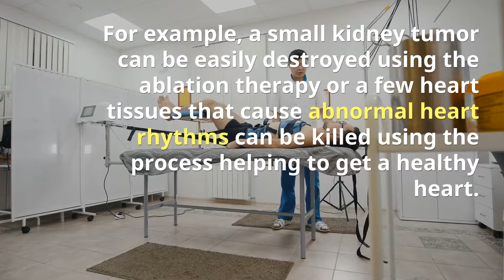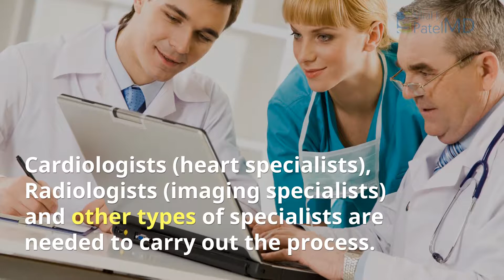What is mean by Ablation Therapy? | Viral Patel MD Gastroenterology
Ablation Therapy is a minimally invasive medical procedure that is used to neutralize abnormal tissues that can help in improving the quality of life.
This type of therapy is undertaken in many types of conditions.
For example, a small kidney tumor can be easily destroyed using the ablation therapy or a few heart tissues that cause abnormal heart rhythms can be killed using the process helping to get a healthy heart.